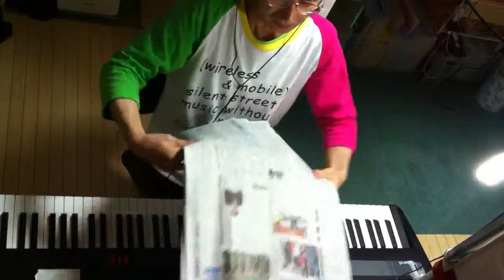2014.10.08 Aratori ex atonal 1